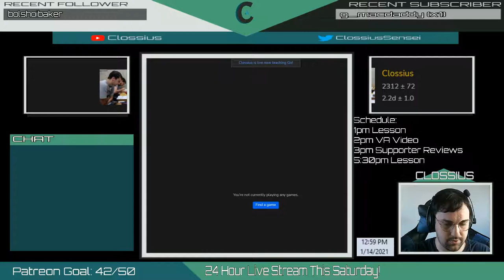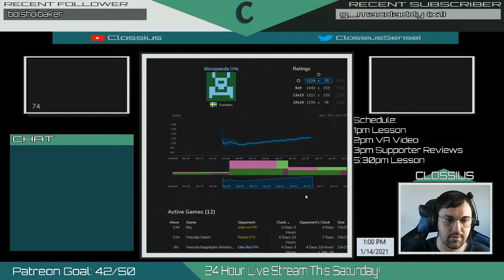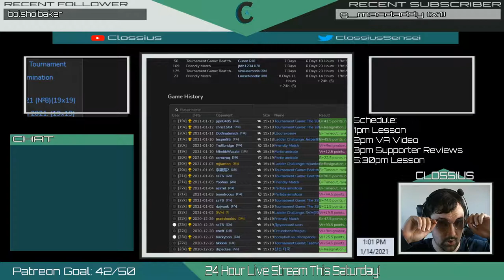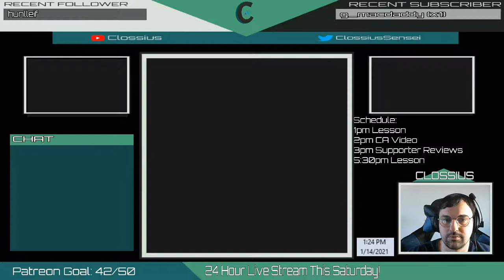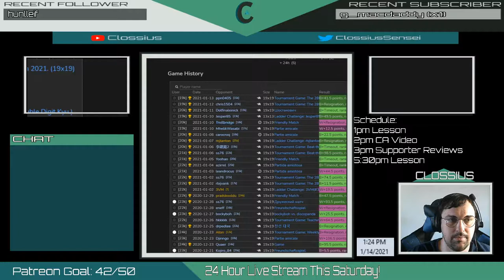Clossi Lesson : DiscoPanda 20k : 1-14-2021